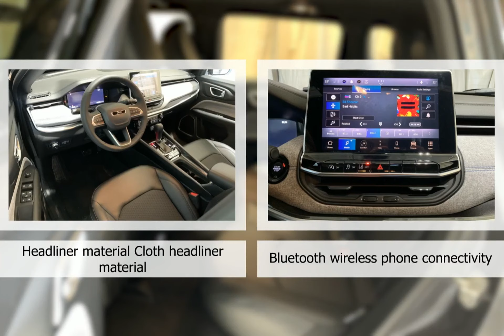2024 Jeep Compass 24CP9665